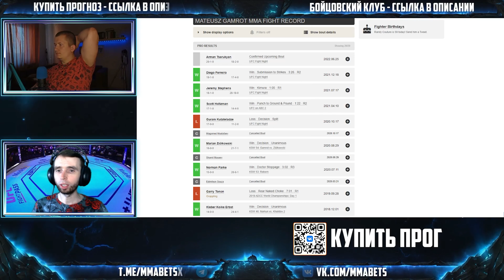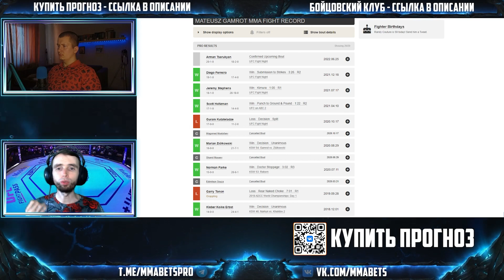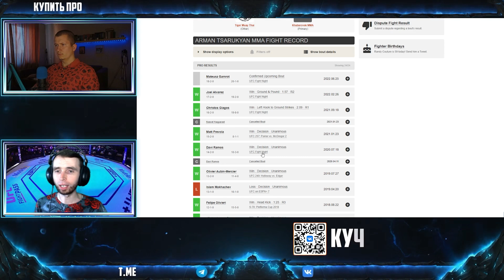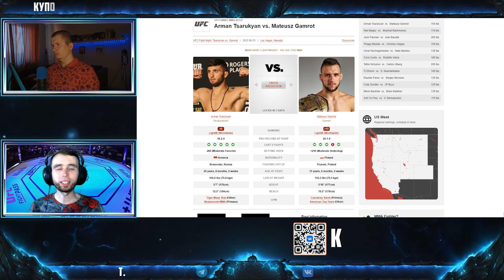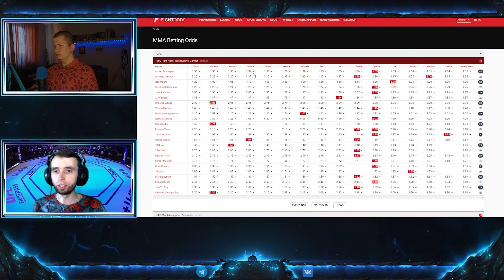АРМАН ЦАРУКЯН - МАТЕУС ГАМРОТ ПРОГНОЗ | АНАЛИТИКА НА ТУРНИР UFC: TSARUKYAN VS. GAMROT | MMABETS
АНАЛИТИКА И ПРОГНОЗ НА БОЙ С ТУРНИРА ОТ КОМАНДЫ MMABETS